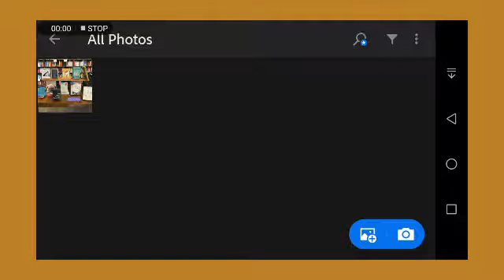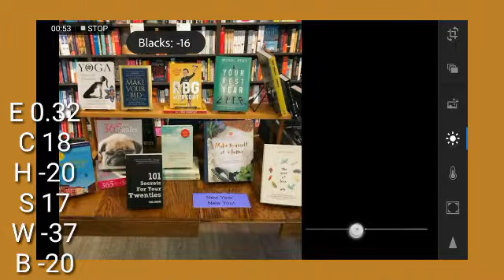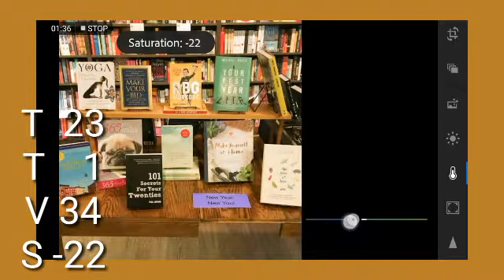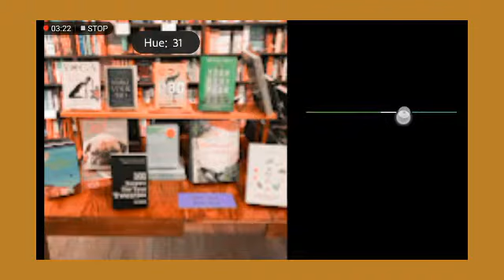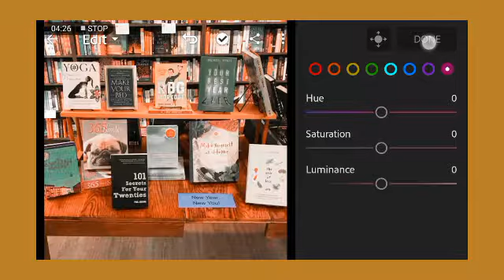How to make Edit Tangerine preset// Tutorial